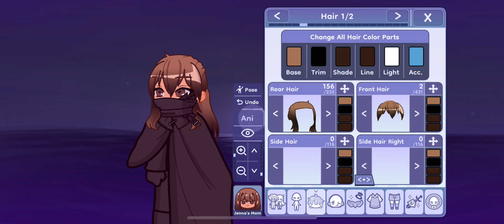How To Make Jenna’s Mom From All Eyes Are On You As A Alive-Worm In Gacha Life 2 For ​⁠@Gachusic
All Eyes Are On You Are Not Mine! It Belongs To ​⁠​⁠​⁠